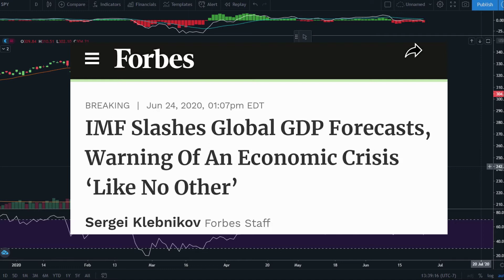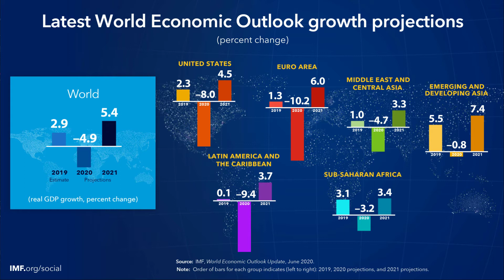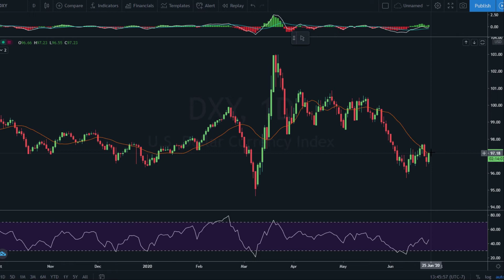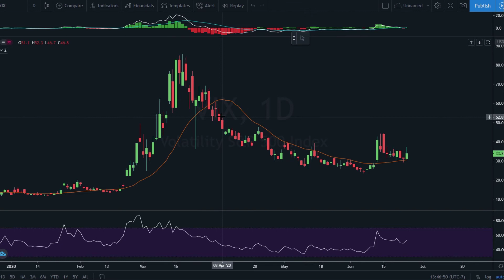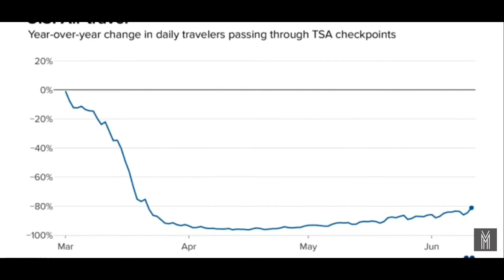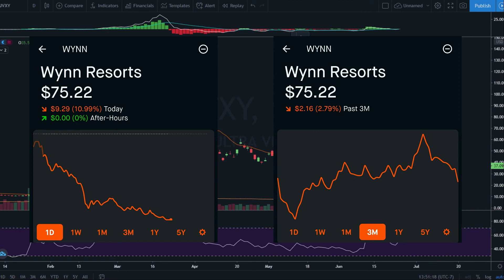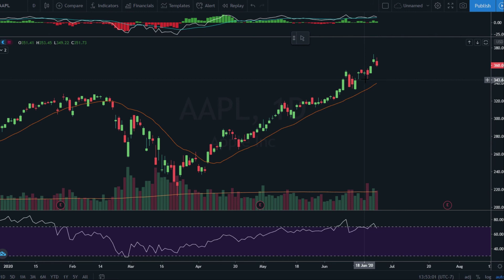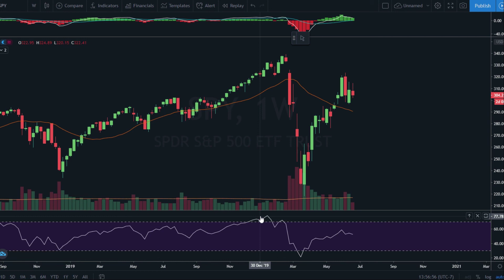Ep11: Coronavirus vs. Stock Market: Pigs Will Get Slaughtered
stock market review for 06/24/2020